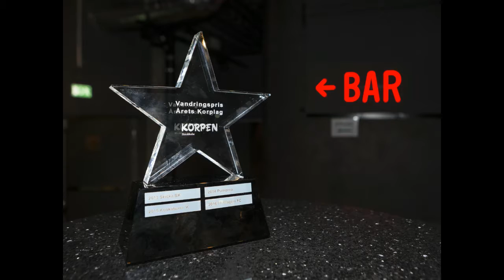Upptaktsträffen 2016 - The movie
Inför varje ny fotbollssäsong arrangerar Korpen Stockholm en helkväll med snack om seriespelet, Korpen National Cup, taktik, förväntningar och årets nyheter. Efteråt kollas Champions League på storbild. Här är filmen från 2016 års upptaktsträff. Läs mer om vår fotboll på